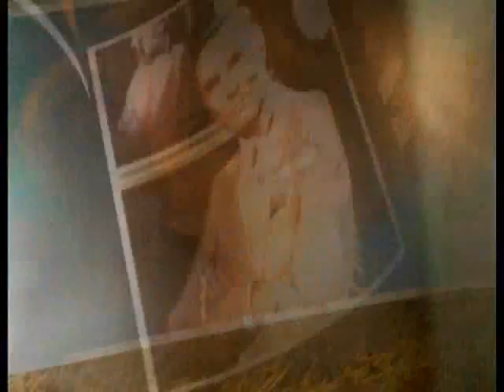AMC 8/11/10 Part 1